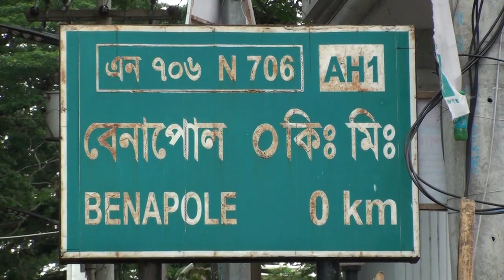71 Bangla Short News